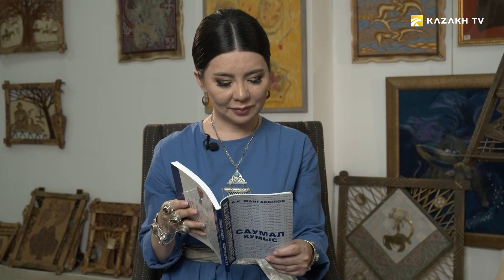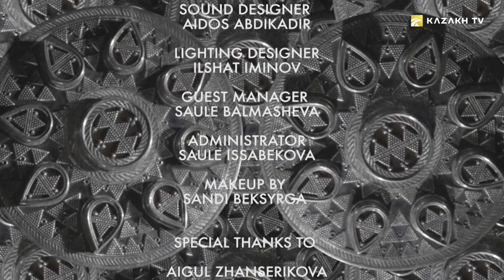Қымыз, қымызмұрындық, саумал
Qazaq Life: Dastur №5 (2020)